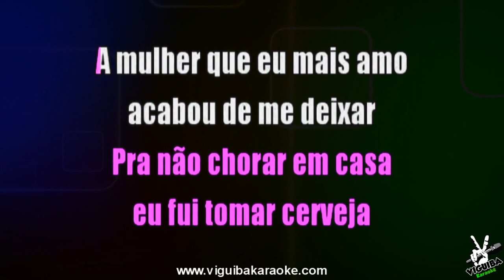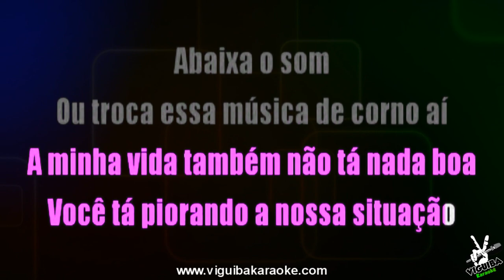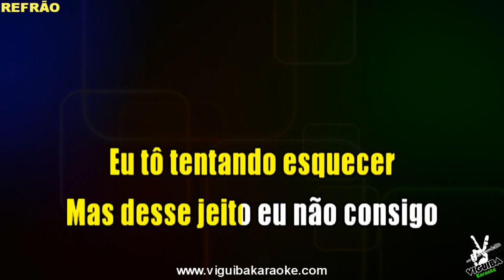🎤 Karaokê - Abaixa O Som - Zé Neto e Cristiano